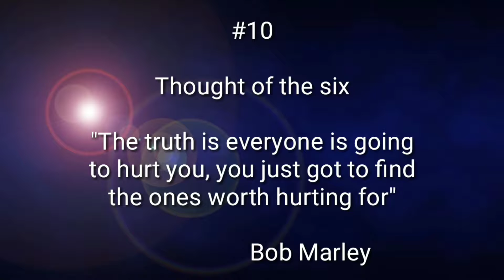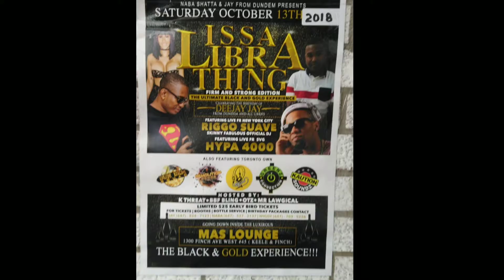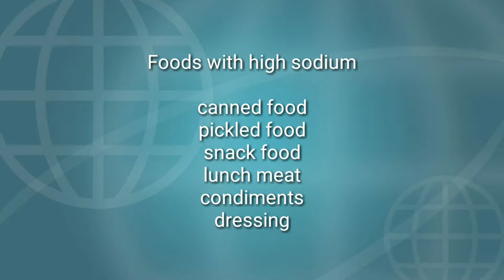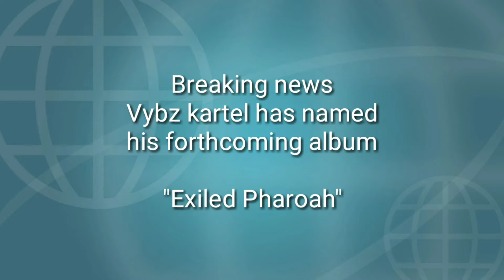The six 10 social countdown